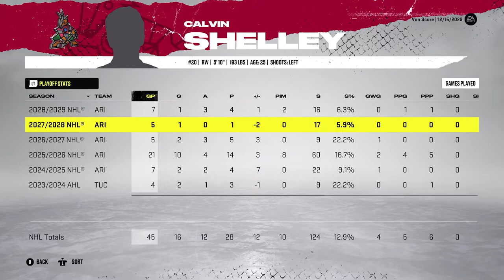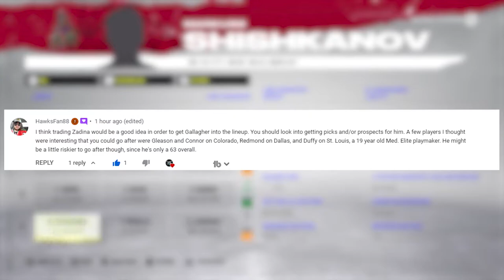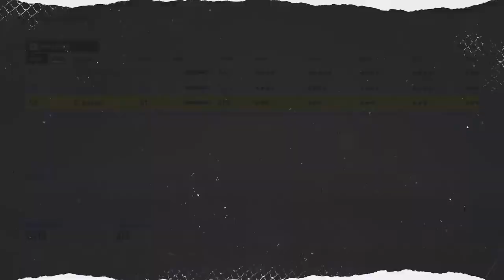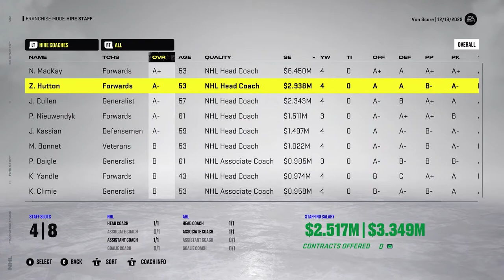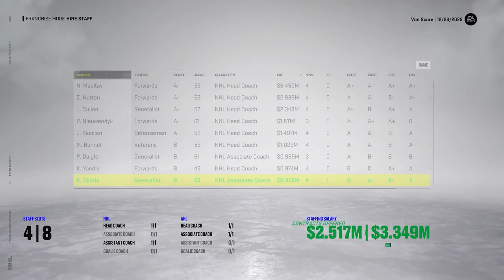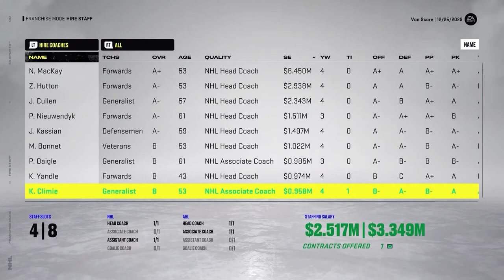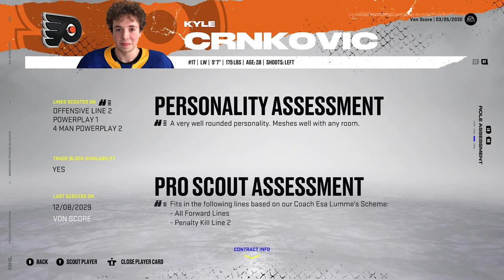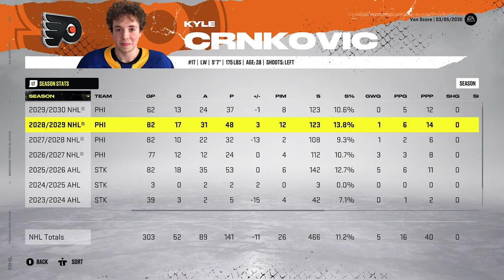Zadina Trade - NHL 22 GM Mode Commentary - Coyotes - Ep.39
In today's episode we decide to move out Filip Zadina to shed some cap and hopefully make our team better as soon as possible!